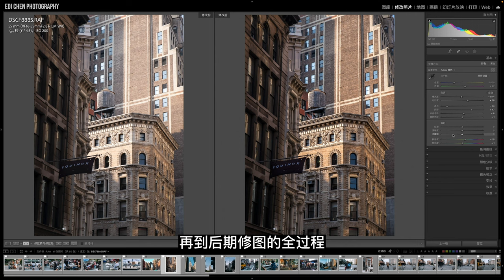「城市行者」-旅行摄影实战系列课程先导片 | 城市风光/夜景/日出/日落/曝光合成/超焦距摄影教程